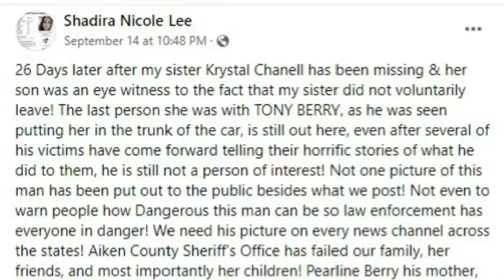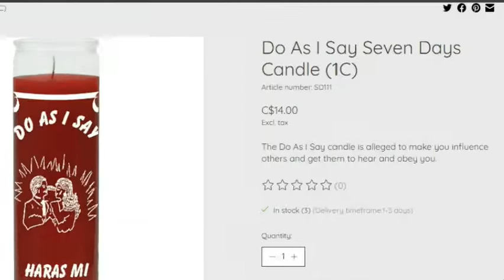Krystal Anderson | Wicked Man Arrested | Witchcraft | Still Missing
Update Tony Berry arrested for the kidnapping of Krystal Anderson, but she is yet to be found.
Krystal Anderson is a 30 year old mother of four who went missing 08/20/2022. She was seen by her children being shoved into the trunk of a car during an argument with Tony Berry, the father of one of her children. Despite his car later being found burned along with Krystal's phone and hiding for 18 days until he turned himself in, law enforcement said there was not probable cause to keep him. Finally on the 28th of september an arrest was made. Krystal's sister is doing an amazing job advocating for her sister, working tirelessly to find her.